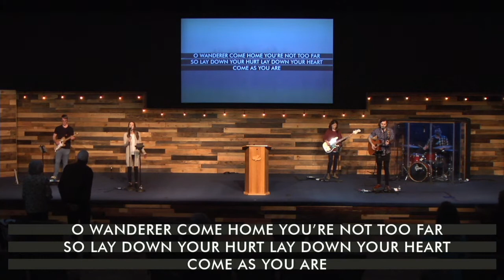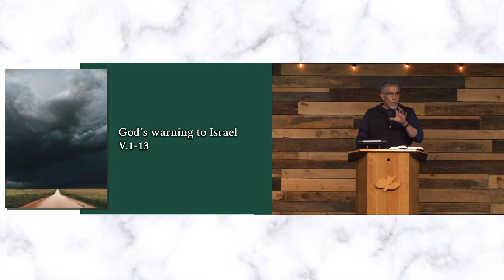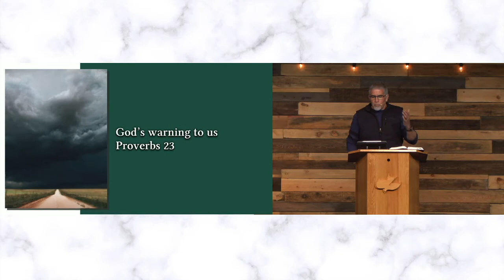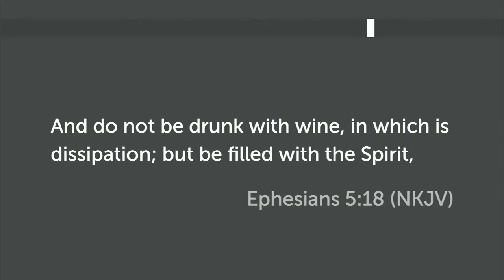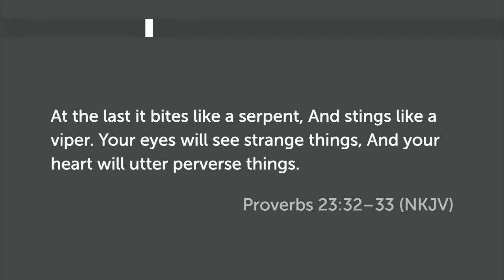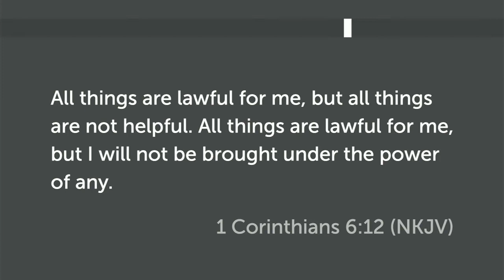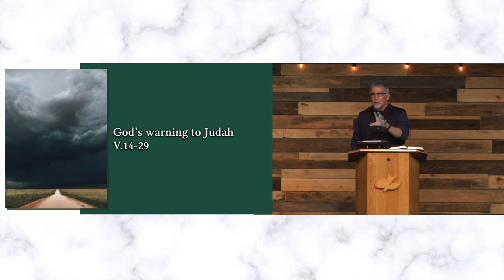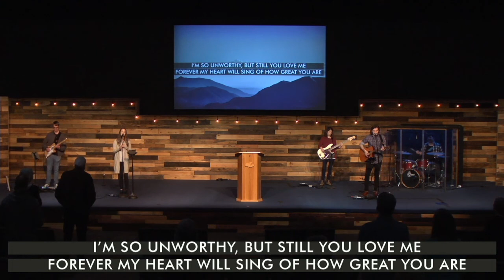Isaiah 28 - "The Consequences of Ignoring God"